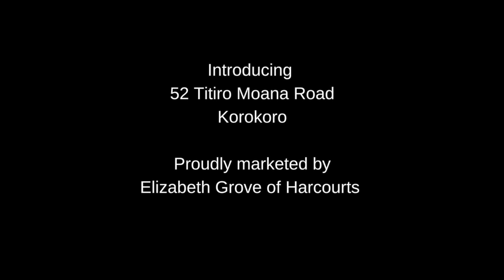Introducing 52 Titiro Moana Road, Korokoro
Contact Elizabeth for a viewing today!